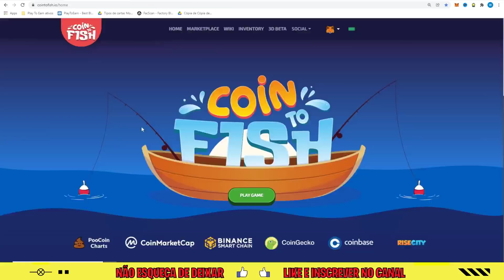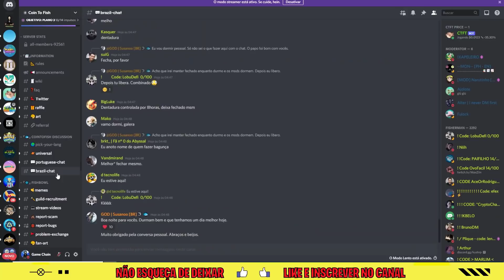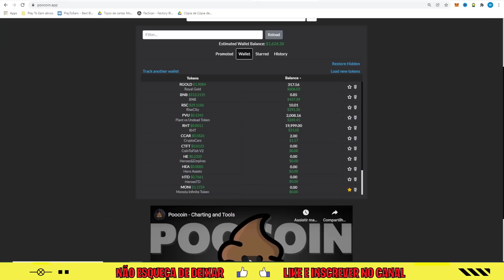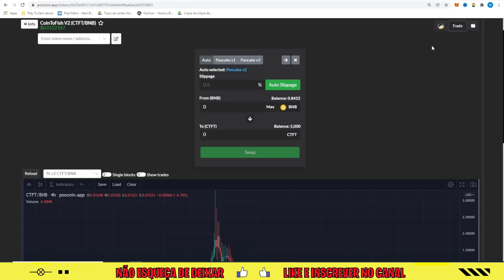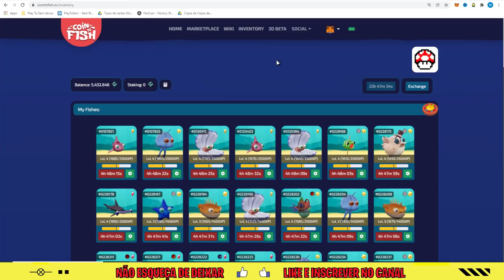COIN TO FISH O QUE ESTÁ ACONTECENDO COM ESSE PLAY TO EARN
Fala Seus Investidores, nesse vídeo você vai conferir sobre o Play to Earn :  COIN TO FISH

Obrigado a todos, caso esse conteudo lhe ajudou de alguma maneira não esqueça de deixar aquele joinha e se você não e inscrito já sabe né kkkk